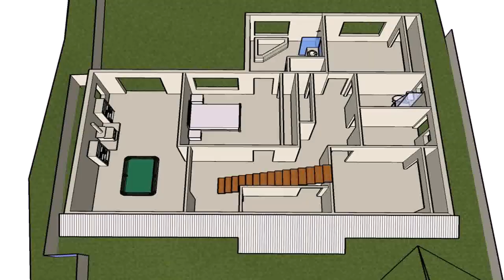North Facing House Designs Floor Plans Australia - Gif Maker DaddyGif.com (see description)